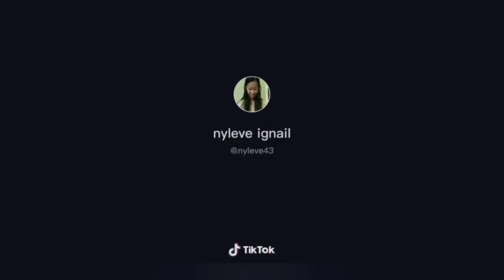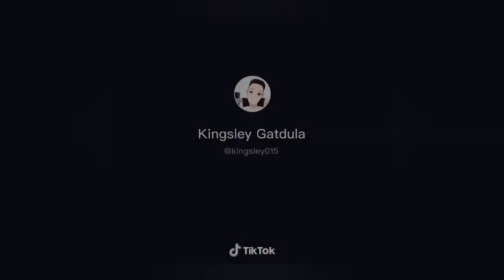PATI SA TIKTOK? Ginugulo niyo ako ahh! CELEBRITIES nakigulo Saya saya niyo pa (LT)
Maging Masaya lang tayo noh!!!
wag ka ng bibitaw ahh! nood lang po